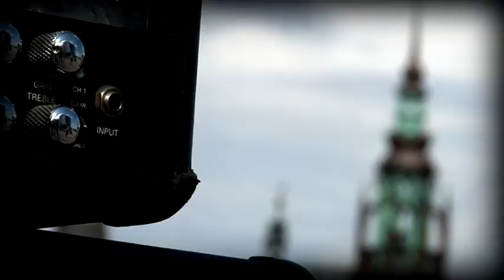Hush a Pavel Liška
Nádherná zkušenost.. zvláště s mým hudebním hluchem :-) setkání s úchvatným Pavlem Liškou a pohodovou písní skupiny Hush nad libereckými střechami.. Díky za skvělou spolupráci Janu Kubánkovi..